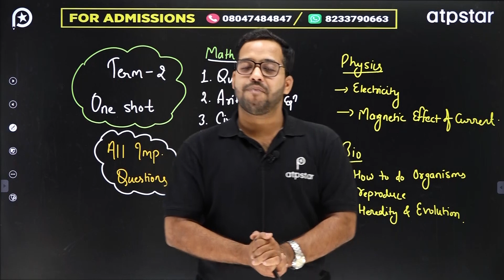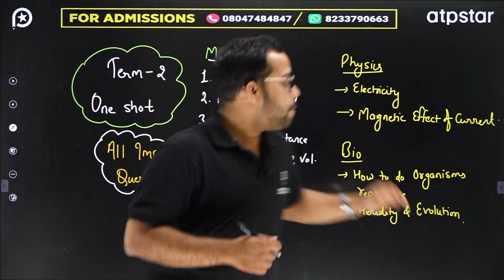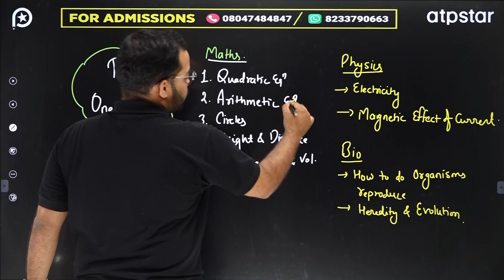Big Surprise: Class 10th Students | CBSE TERM 2 | ATP STAR KOTA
Big Surprise: Class 10th Students | JEE 2024 | ATP STAR KOTA

Guys, Champion batch is starting on 19th of April
Fill out the given form for special fee 👇